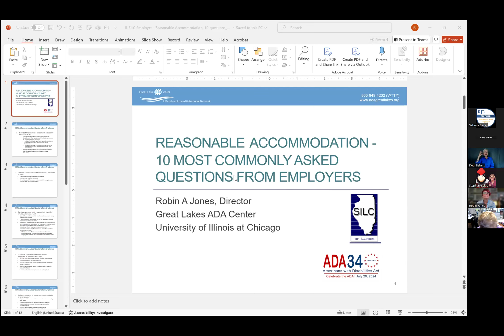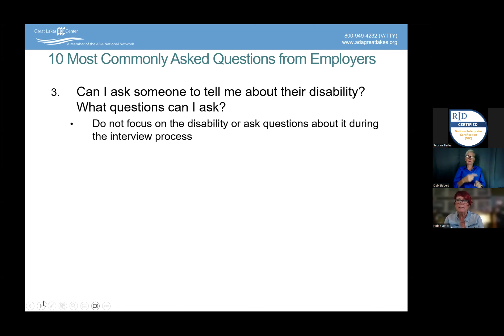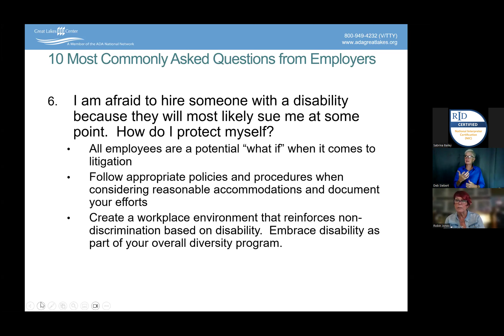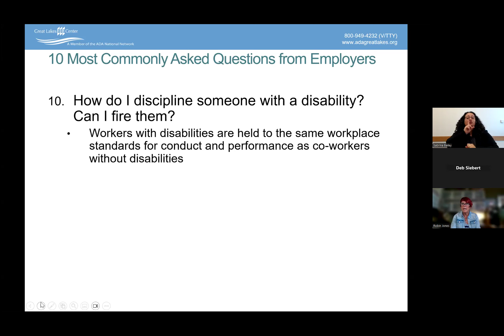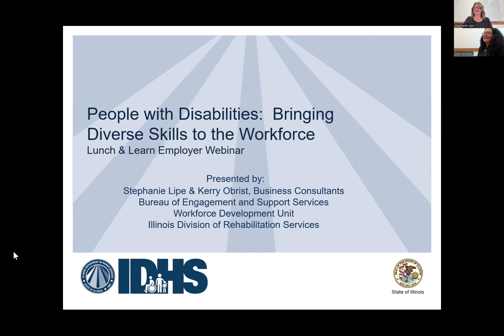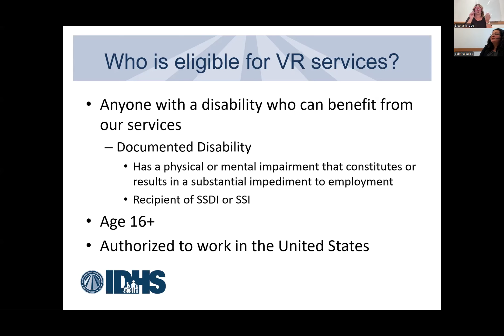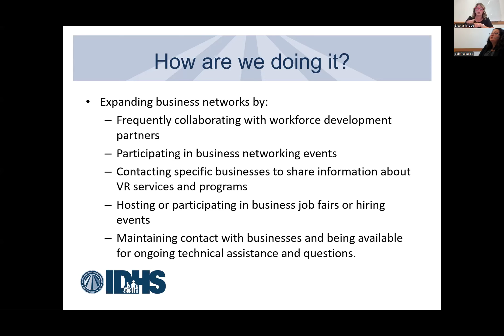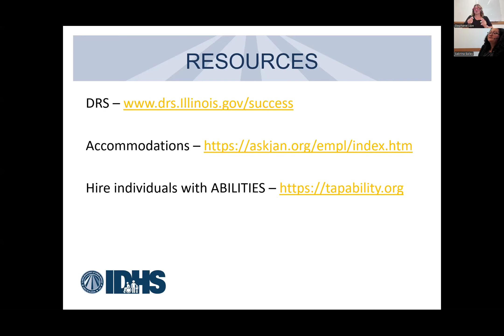Lunch & Learn Webinar: People with Disabilities: Bringing Diverse Skills to the Workforce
This informative Lunch & Learn webinar where we'll explore incentives for employers hiring individuals with disabilities. Discover key insights into ADA workplace guidelines, including reasonable accommodations, and explore the support programs provided by Vocational Rehabilitation. Hear firsthand from companies that have successfully integrated disabled individuals into their workforce, showcasing the diverse skill sets these employees contribute.